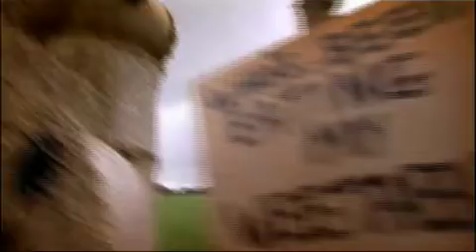Weetabix Wheat Art Competition 2009